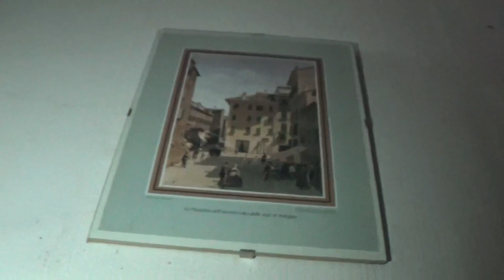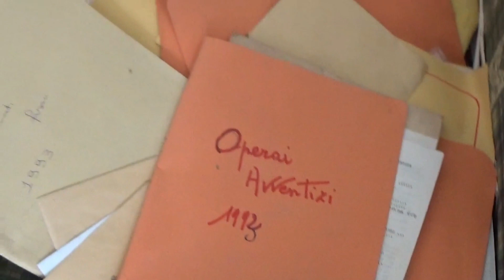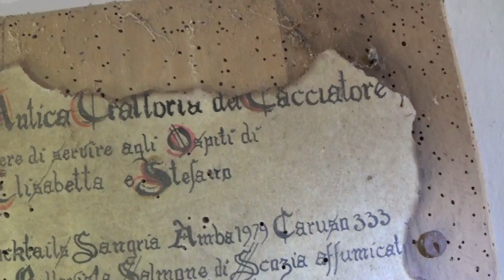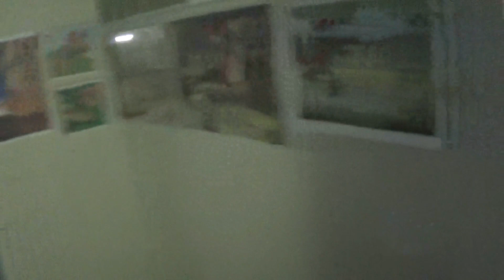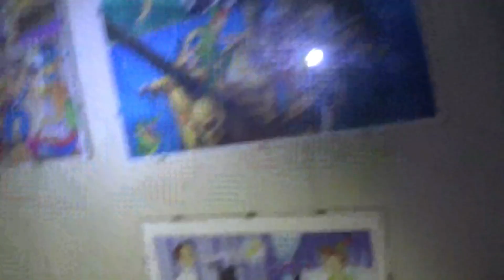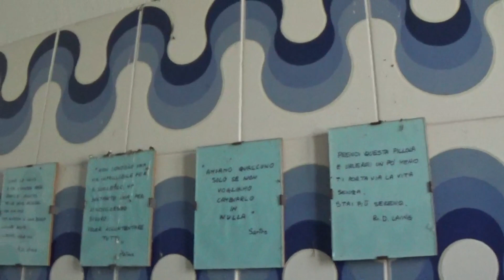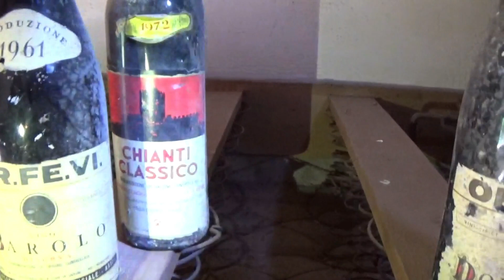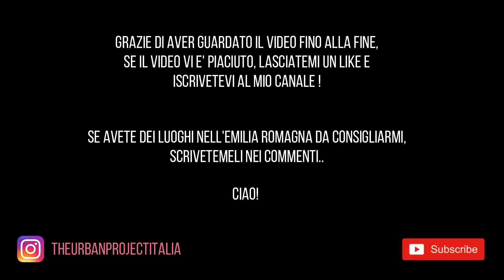villa abbandonata *assurda* - ci sono ancora documenti e diplomi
ciao ragazzi e bentornati sul mio canale !
oggi vi propongo un'esplorazione fantastica in una villa abbandonata. purtroppo non sono riuscita a risalire ad alcuna informazione riguardo a questa villa. Spero comunque che il video vi piaccia, buona visione e al prossimo video!